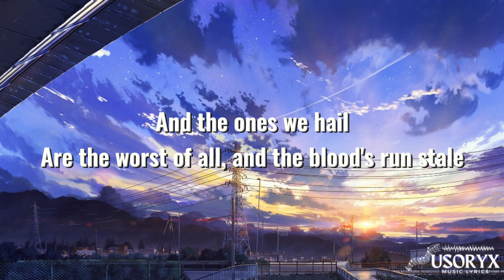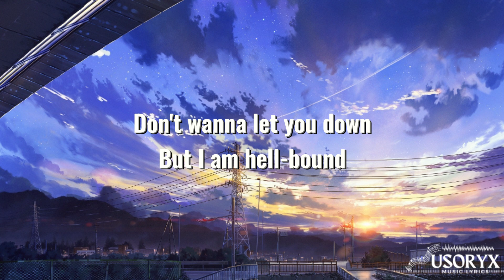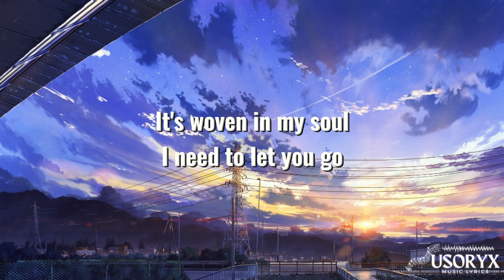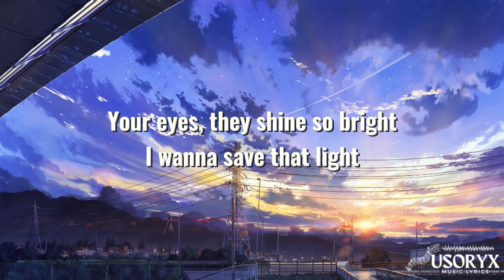Demons (Lyrics)- Imagine Dragons